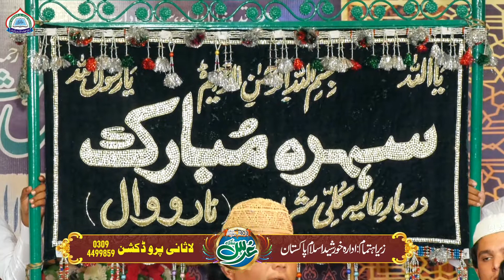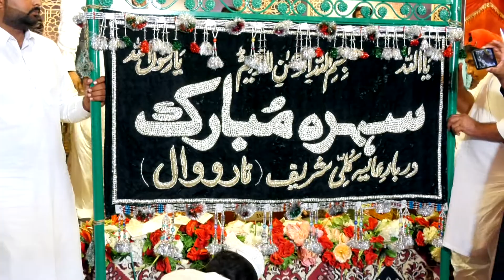Sehra Mubark | 22 Oct 2021 | Part 3